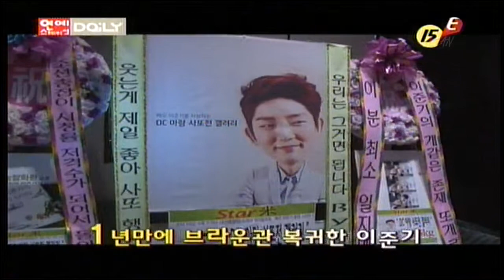20140710 etn 연예스테이션DAILY 조선총잡이 제작발표회 | 이준기 남상미 전혜빈 한주완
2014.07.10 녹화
etn 연예스테이션 DAILY
조선총잡이 제작발표회

recorded by ILZAN

정말 재미있는 종합선물셋트 드라마 '조선총잡이' 화이팅!